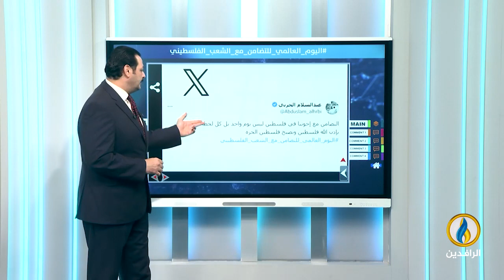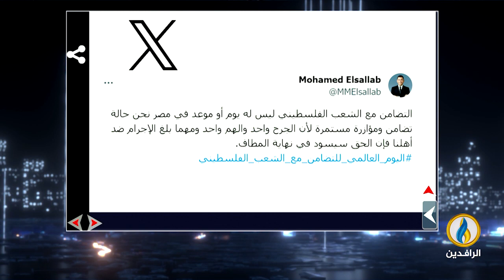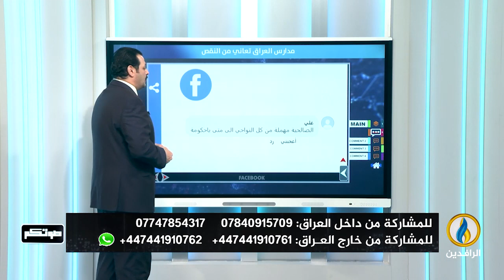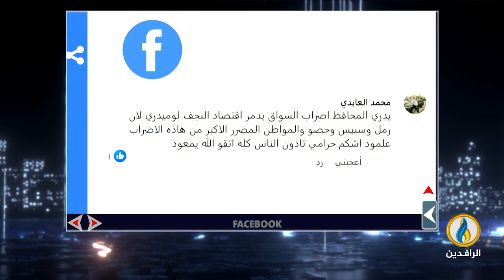صوتكم | 29 - 11 - 2023